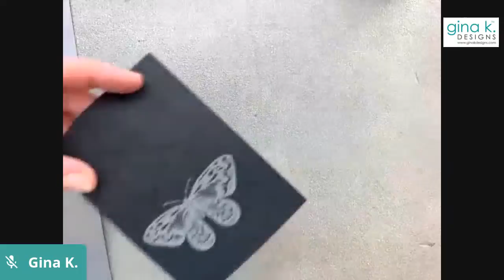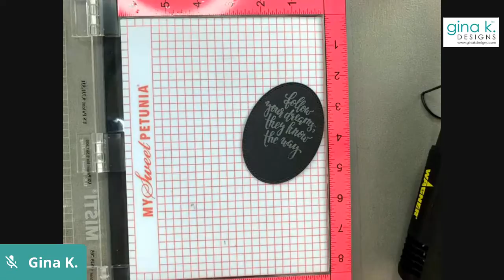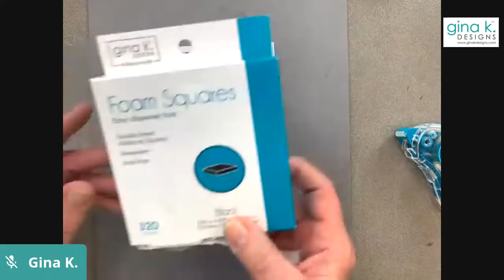Stamp & Chat with Gina K - Flashback Friday - Heat Embossing on Metallic Card Stock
*Replay* Flashback Friday - Episode 6
Tonight, I shared a Metallic on Metallic technique using metallic card stock and embossing powder. Tonight's topic was Catastrophizing and Forecasting which is expecting the worst and the quote was, "Catastrophizing is using your imagination to create something you don't want."

Products used in tonight's video:

GKD Rose Lace Stamp

Hugs,
Gina K.